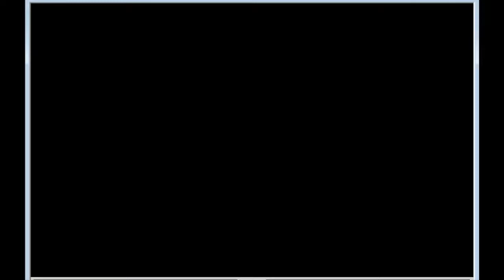【歴代ベストナイン】西武vsヤクルト 西武ドーム【ベストプレープロ野球〜レジェンドOB集結】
西武　松井稼頭央-豊田泰光-清原和博-中西太-A.カブレラ-秋山幸二-O.デストラーデ-伊東勤-秋山翔吾　稲尾和久
ヤクルト　若松勉-青木宣親-山田哲人-R.ペタジーニ-A.ラミレス-W.バレンティン-岩村明憲-古田敦也-池山隆寛　金田正一
西武ドーム

西鉄クリッパース（1950年）
西鉄ライオンズ（1951年 - 1972年）
太平洋クラブライオンズ（1973年 - 1976年）
クラウンライターライオンズ（1977年 - 1978年）
西武ライオンズ（1979年 - 2007年）
埼玉西武ライオンズ（2008年 - ）

国鉄スワローズ（1950年 - 1965年）
サンケイスワローズ（1965年）
サンケイアトムズ（1966年 - 1968年）
アトムズ（1969年）
ヤクルトアトムズ（1970年 - 1973年）
ヤクルトスワローズ（1974年 - 2005年）
東京ヤクルトスワローズ（2006年 - ）